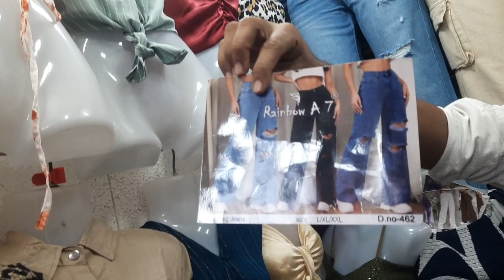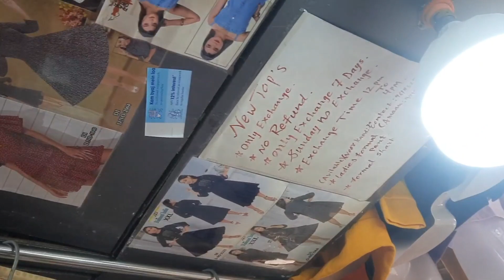अंधेरी'Market/Biggest Street Market||Kurty,Top || Cheapest Kurty Market Of Mumbai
अंधेरी, Market/Latest Collection Of kurtiesps 2023